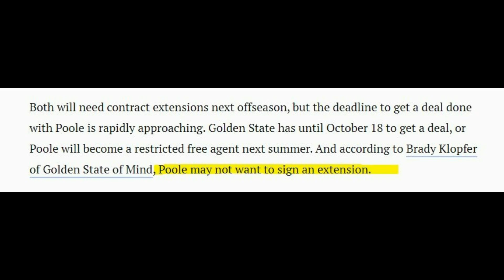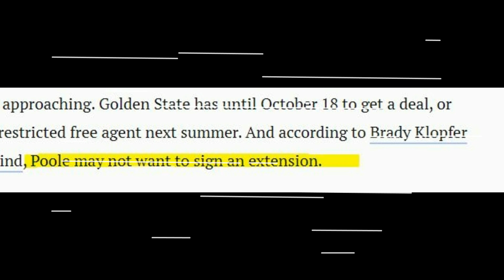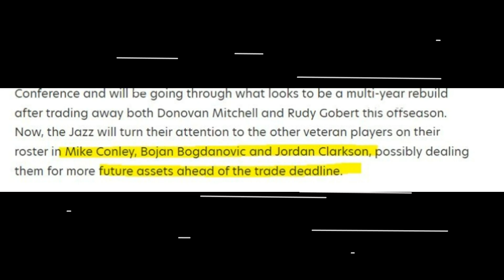Loko to! Poole nagtampo nalang bigla? Ayaw ng bumalik sa GSW? JC biglaang lilipat bakod nalang?